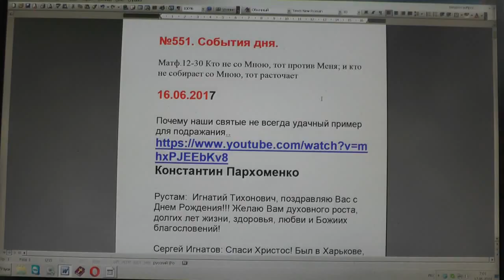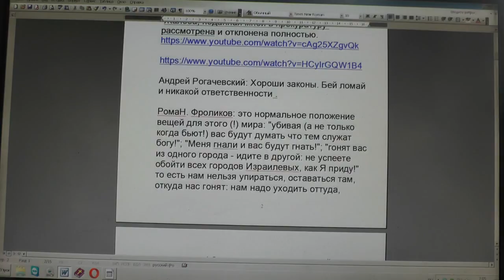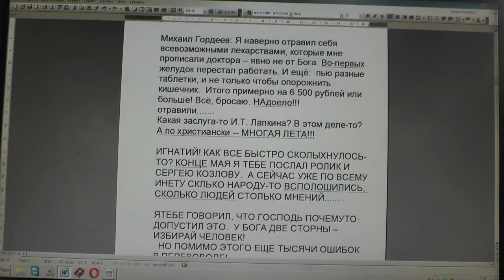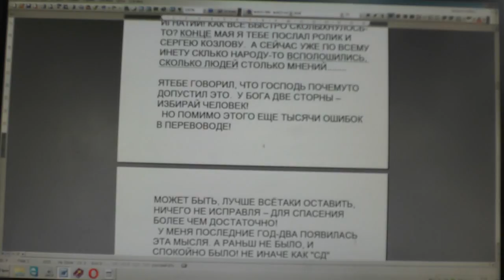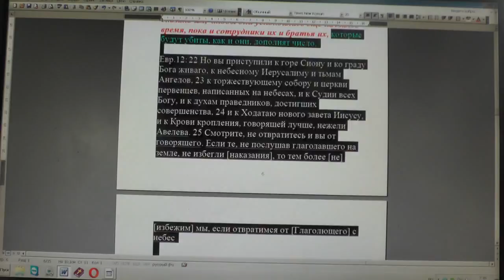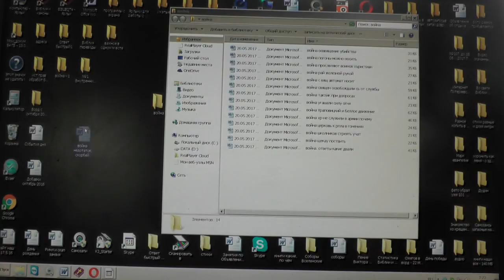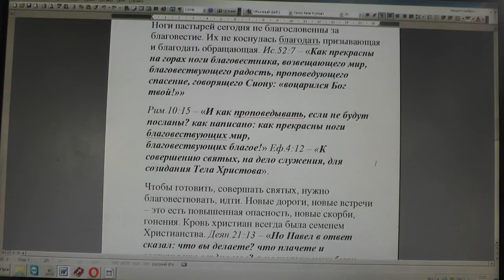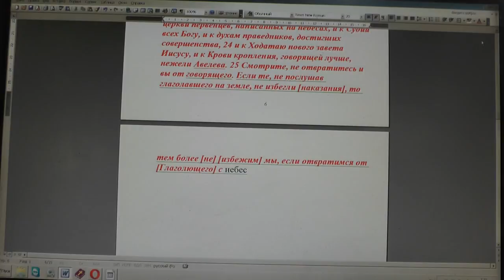№551. События дня. Мф. 12:30. Кто не со Мною, тот против Меня; 16. 06. 2017